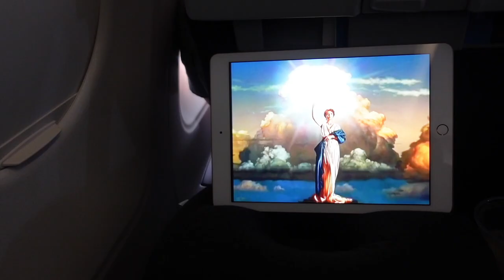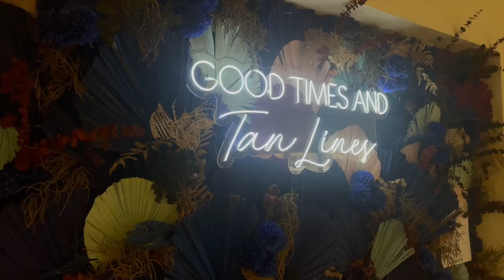CANCUN TRAVEL VLOG: GIRLS TRIP, BEACH DAYS, ALL-INCLUSIVE RESORT & SPA DAY !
◦ LUGGAGE/PACKING CUBES
◦ CURLY HAIR FOR BRAIDS
◦ AIRPORT FIT/AMAZON CLOTHES

◦ AGE: 27
◦ ZODIAC: Cancer ☼ Scorpio ☽ Libra ⇡
◦ RACE: African-American
◦ HEIGHT: 5'2 (fine too)
◦ HOMETOWN: DC